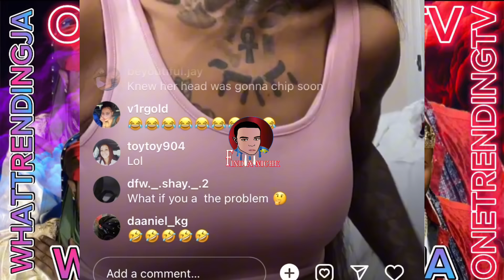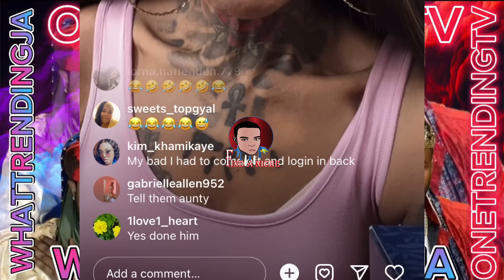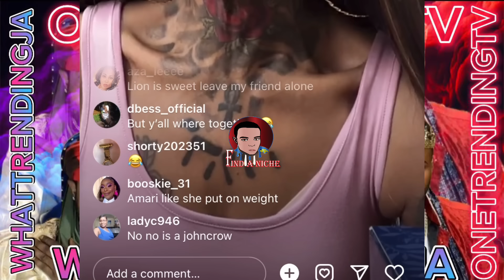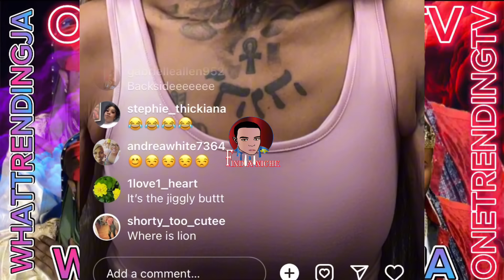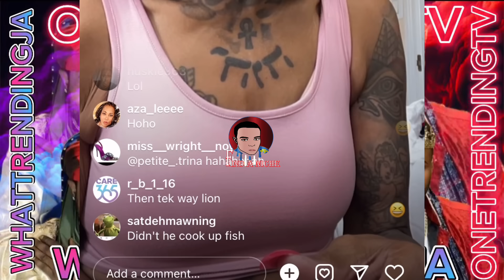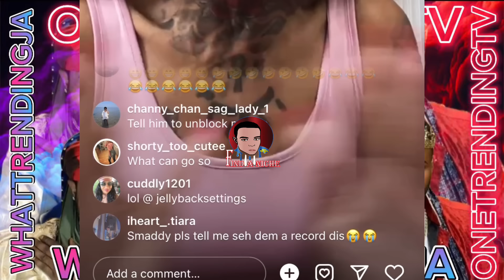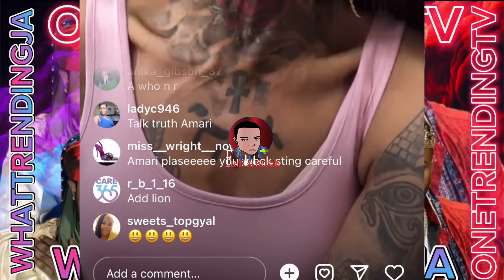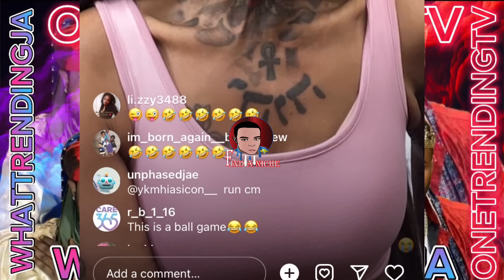Rosalee xPOSED TikTok police batty file momo take way Amari new man Amari a mad out!!!!